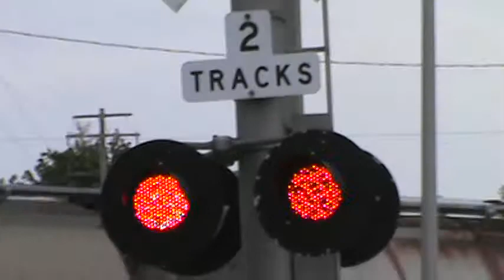freight train passing through Grand Avenue in Waukesha 6/7/2013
i shot this video back on June 7th, i'm just now uploading it. i have my video camera on me at all times, and on my way to KFC on this day, a train was passing through. i captured it for you all to see.
6/7/2013
6/26/2013